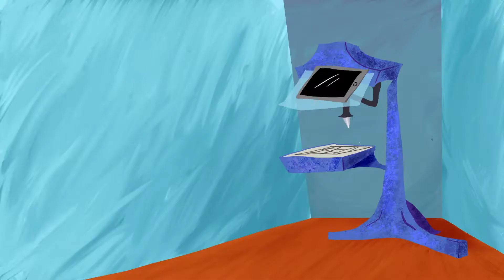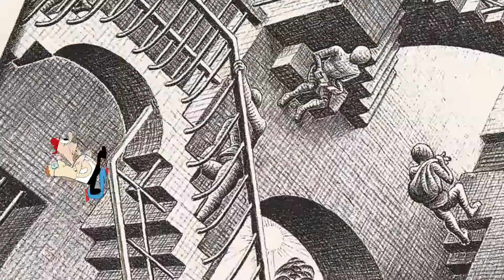Stephen Gore Demo Reel 2022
Demo Reel for Stephen Gore, Digital 2D Animator/Animation Designer. Includes commissioned work for Pencilmation.